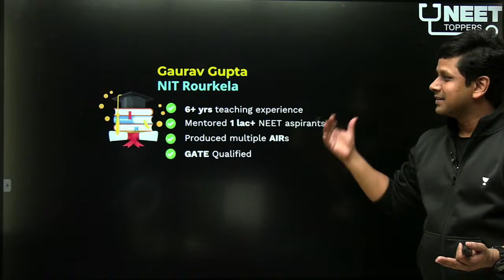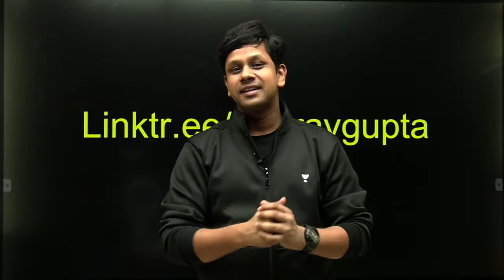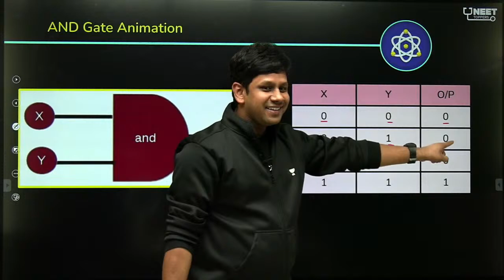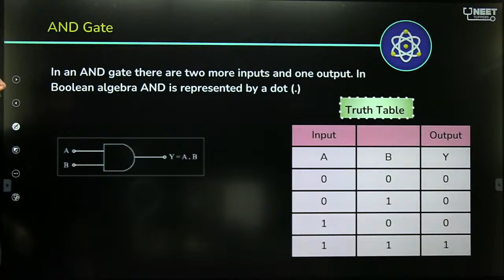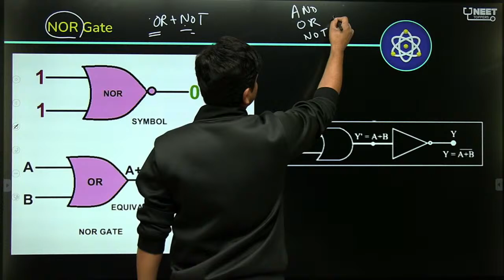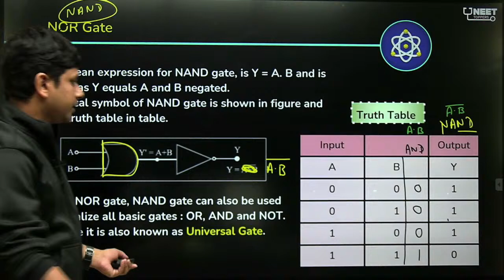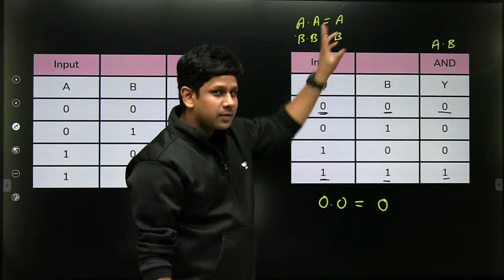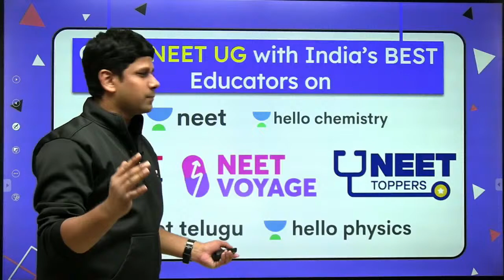FastTrack: Logic Gates in One Shot | NEET Toppers | Gaurav G.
Gaurav Gupta Sir brings to you a One Shot session on Logic Gates. A logic gate is an idealized model of computation or physical electronic device implementing a Boolean function, a logical operation performed on one or more binary inputs that produces a single binary output.

For Students who wish to get into Graduate and Post Graduate medical Courses such as MBBS, MD, MS and dental courses such as BDS, MDS in government or private medical colleges and dental colleges, they have to undergo The National Eligibility cum Entrance Test (NEET). The NEET Syllabus entails three main subjects -  Physics, Chemistry and Biology. The NEET examination is of  720 marks out of which Physics and Chemistry is of 180 marks each and Biology is of 360 marks.

Unacademy NEET Toppers is a YouTube channel by Unacademy, dedicated to bringing the best academic videos from India’s top educators to help you prepare for NEET through innovative learning. Join our free YouTube LIVE classes with our renowned educators everyday and stay ahead of the competition.

You can enroll for Unacademy Subscription and Utilize following benefits:-
1. Learn from your favorite teacher
2. Dedicated DOUBT sessions
3. One Subscription, Unlimited Access
4. Real-time interaction with Teachers
5. You can ask doubts in the live class
6. Limited Students
7. Download Videos & Watch offline